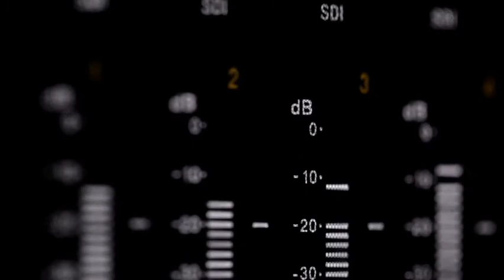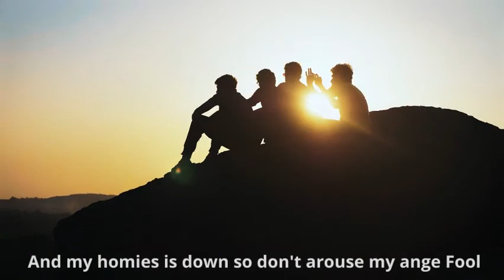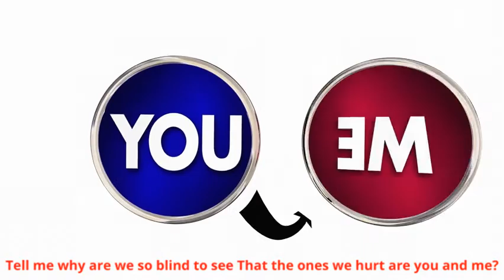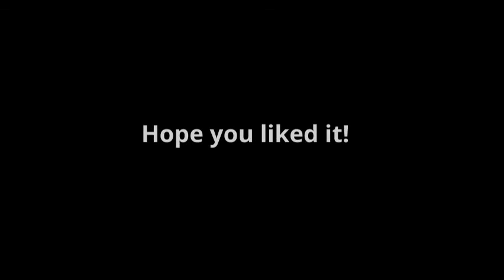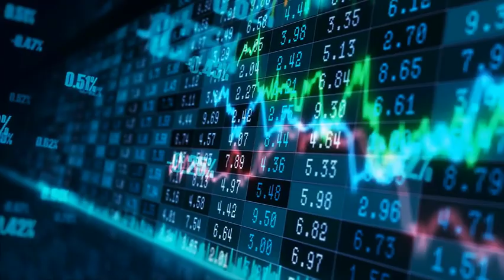Gangstas Paradise by Coolio Lyric Video #2022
This is a school project made using WeVideo. Original song copyrighted by Coolio.